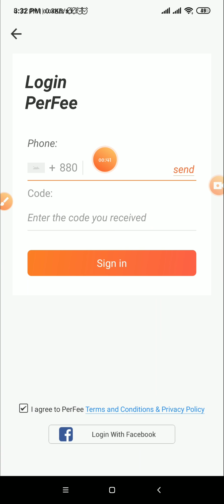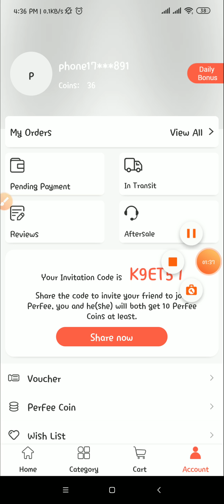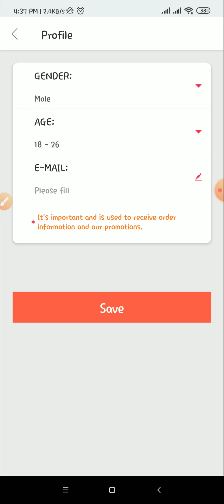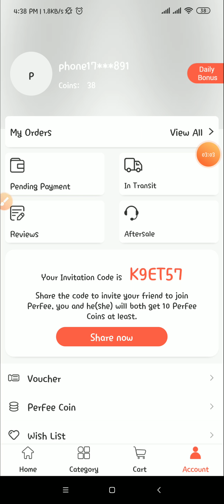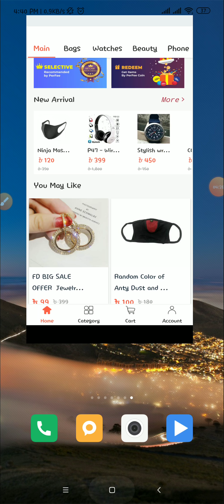Account খুললেই ৫০০ Coin ফ্রি। Coin দিয়ে ফ্রিতে মোবাইল পেলাম। Free Online Shopping 2020